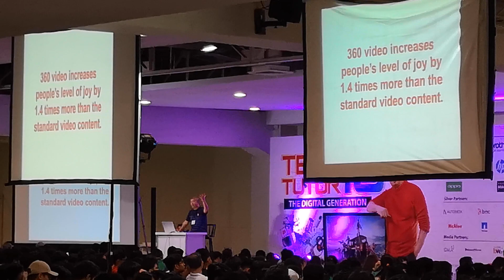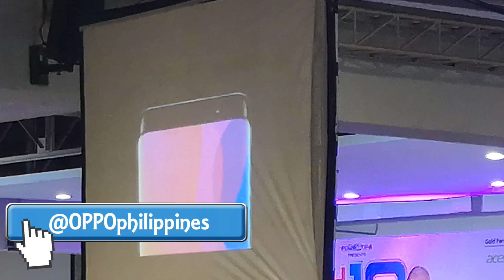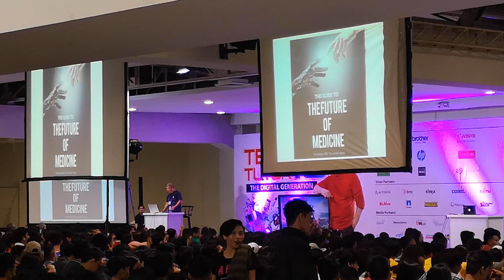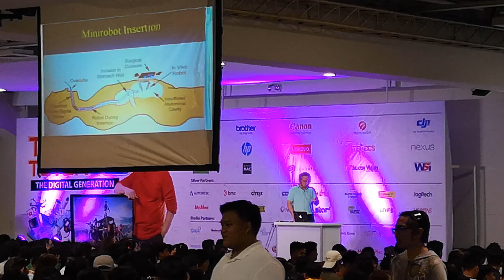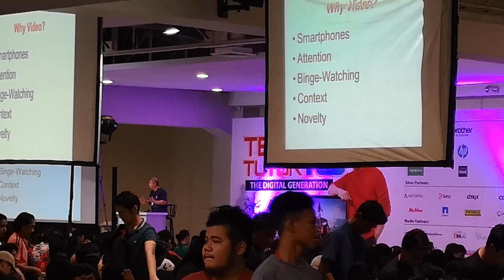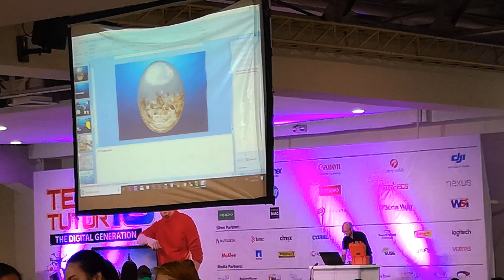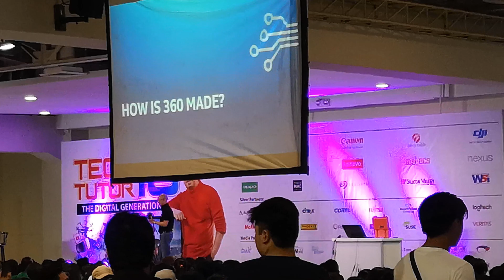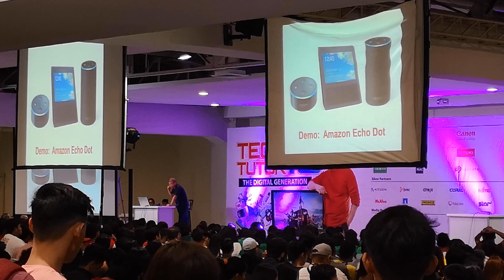Tech Tutor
Tech Tutor 10 – The Digital Generation
Megatrade Hall 2,Sm Megamall
September 18, 2018
10:00 am - 5:00 pm.

The Digital Generation learners are growing up constantly connected to the world around them through smartphones, tablets, and computers. Because of this hyperconnectivity, your learners will learn differently than we did. It’s important that we understand how they learn and interact with the world in order to teach more effectively.

This seminar will help us understand the digital generation and how our teaching should change and adapt to their needs. Members of the digital generation thrive on creative and engaging activities, varied sources of information, and a more energetic environment.
MICROPHONE:
BOYA-MM1

CAMERA:
HUAWEI P10
HUAWEI P20
IPHONE 5S

VIDEO EDITOR:
CYBERLINK POWER DIRECTOR 15
MAILING ADDRESS:
2-A 23rd St., East Bajac-bajac, Olongapo City